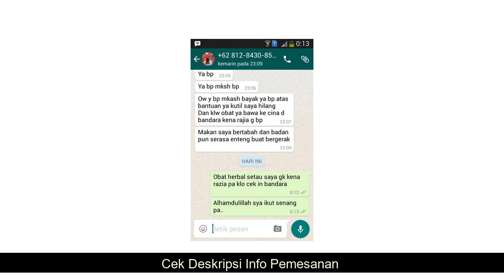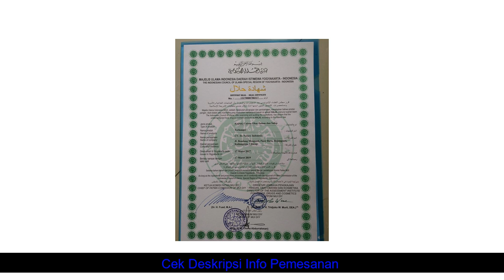TER !!!Salep Kutil Ampuh - Obat Penghilang Kutil Kelamin - Salep Anpiloma Herbal / Antipiloma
TER !!!Salep Kutil Ampuh - Obat Penghilang Kutil Kelamin - Salep Anpiloma Herbal / Antipiloma yang kami jual dijamin & terjamin keasliannya
*untuk penjelasan, pertanyaan dan Pemesanan TER !!!Salep Kutil Ampuh - Obat Penghilang Kutil Kelamin - Salep Anpiloma Herbal / Antipiloma, hubungi kami di:

Kode Unik Produk : IC-0595
Salep Perontok Kutil Kelamin herbal mujarab terbuat dari bahan herbal alami yg aman tanpa efek samping untuk semua jenis kutil dan tahi lalat.
Ampuh hilangkan kutil dan tahi lalat dalam 2-3 hari.
Salep Antipiloma (salep cair) sebagai perontok kutil
Aturan pakai :
salep kutil kelamin cair, kocok terlebih dahulu sampai tercampur. Gunakan cotton bud untuk mengoleskan salep ke kutil kelamin, usahakan salep tidak terkena pada bagian kulit yang tidak ada kutilnya. Salep ini dipakai 2x sehari (pagi dan malam).
Perhatian : Jangan mengoleskan salep botol kaca pada kutil yang ada pada bagian dalam kelamin.